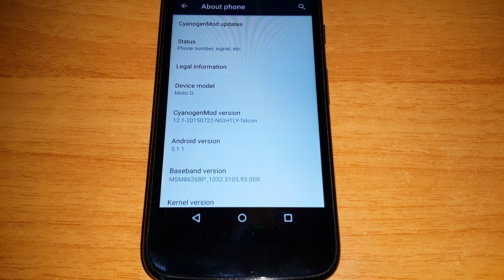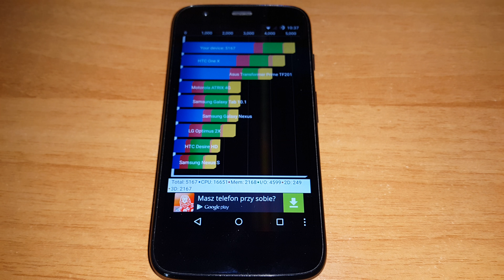Motorola Moto G (2013) - CM 12.1 - Quadrant Benchmark Test [4K]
Quadrant Benchmark Test on Motorola Moto G (2013) with CM 12.1 (Android 5.1.1 Lollipop).